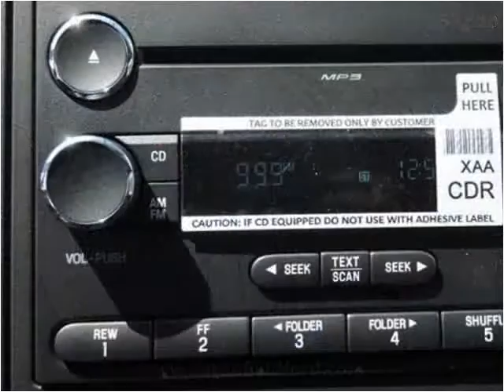2015 Ford F-550 New Cars Manassas VA